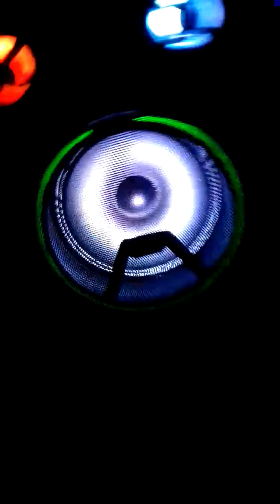Margate UK. 08.08.2020.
Film od Pumbaa